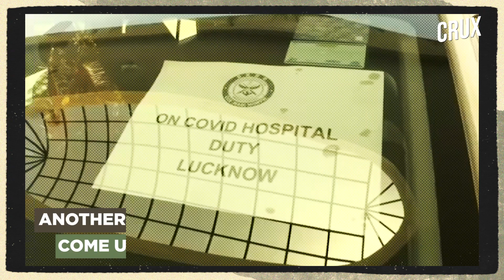Armed Forces Step Up Yet Again As India Faces Its Biggest Fight Ever Against Covid |Defence Dispatch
Amid a deadly second wave of Coronavirus that has gripped the country, Indian armed forces are stepping up efforts to help the nation in the times of distress. The country’s premier defense research organization, DRDO, has set up pop-up Covid care hospitals across six cities in India that are battling a surge in the infections. This in addition to Indian Army opening all Cantt. Hospitals for civilians as well as deploying its resources both in terms of doctors and other critical equipment to fight India’s biggest war against the Coronavirus pandemic.
In this week's episode of Defence Dispatch, Shreya Doundial sheds light of India's defence against Coronavirus led by the country's defence forces.